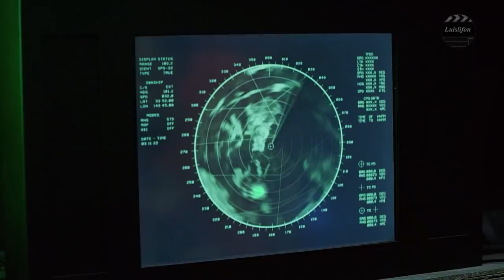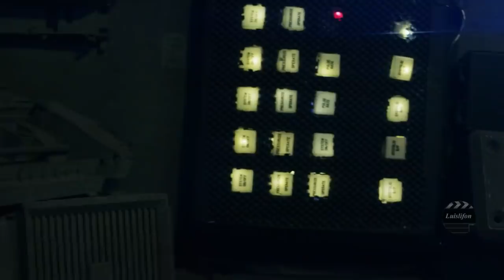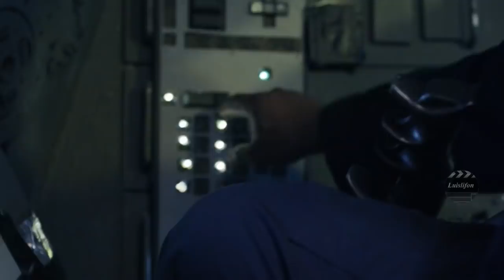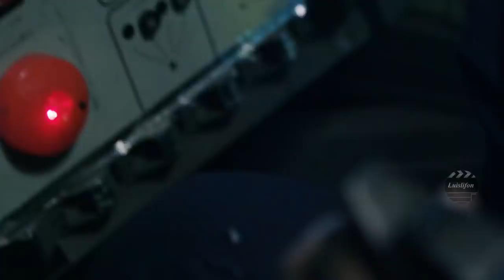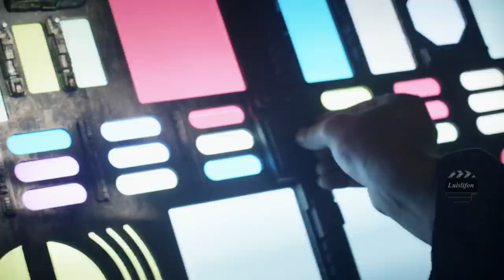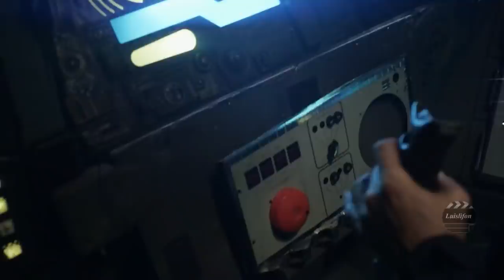Wake Monsters - Best Sci-Fi | Action film [HD #1030]